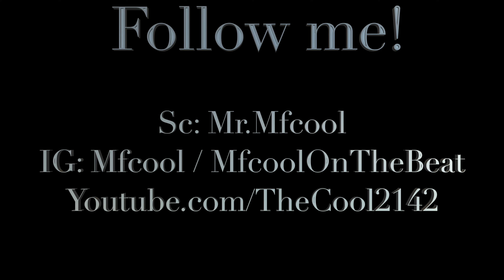Rihanna type beat 2016 / Kevin Gates type beat 2016 - "Gripping" by MfcoolOnTheBeat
This is a sample of a beat for sale by MfcoolOnTheBeat